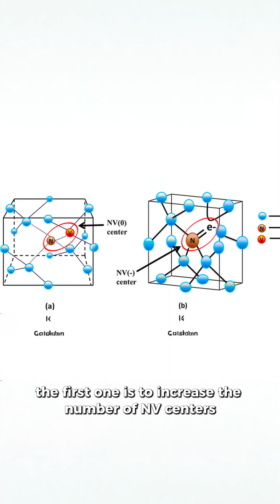Can diamonds compute? 💎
Professor Marius Grundmann of SaxonQ explains how nitrogen-vacancy centres in diamond could make room-temperature quantum computers a reality — challenging cryogenic systems like IBM and Quantinuum.